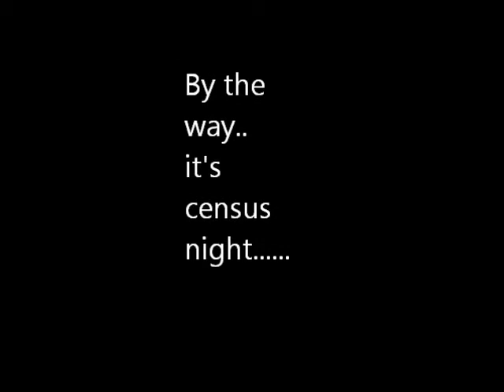Sake cat and the plastic bag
Sake licking the plastic bag (with the Census form in it).
Also noticed a great goth quote was included in the filming of this video.